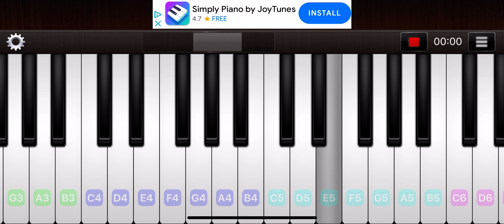Whole song of (Five nights at Freddy’s) on piano